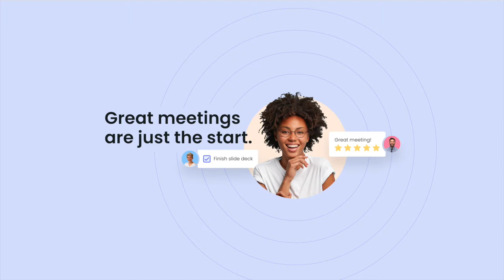6 Tips for Successful Cross-Functional Collaboration | Fellow.app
In today's Weekly Dose video for managers and leaders, we're focused on six ways to improve cross-functional collaboration.

See how Fellow can help your team work better cross-functionally through better meetings, collaborative agendas, transparent action item tracking, and more.

0:00 Introduction
0:05 Joel Grenier Head of Design
2:02 Balancing priorities, as a manager, when working cross-functionally
3:18 Build in a culture of transparency and feedback across the teams
3:50 2 Build
4:01 Create a strong relationship between the managers of the teams
6:46 4 Encourage teams to build relationships to drive empathy and respect
7:55 Set up the right cadence for meetings that drive the project forward
13:25 Celebrate wins regularly to keep momentum going